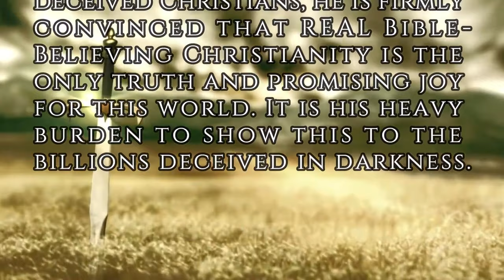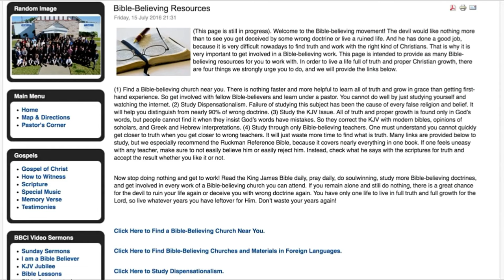The Good, the Bad & the Ugly Truth | Robert Garcia